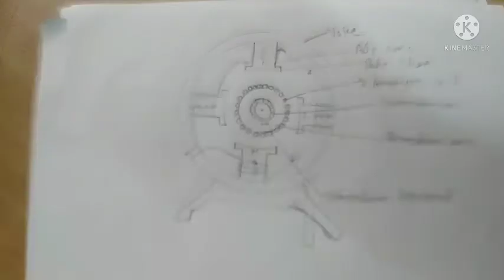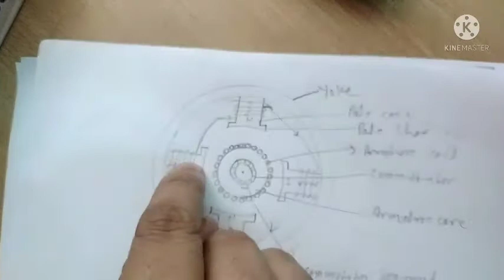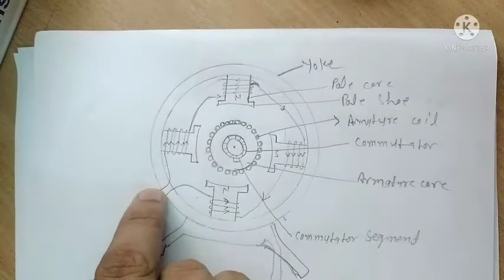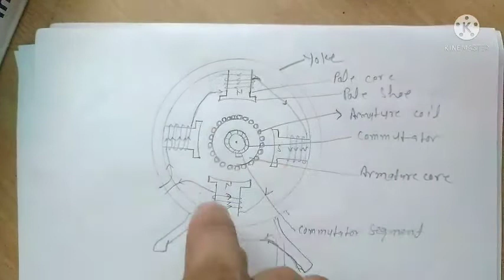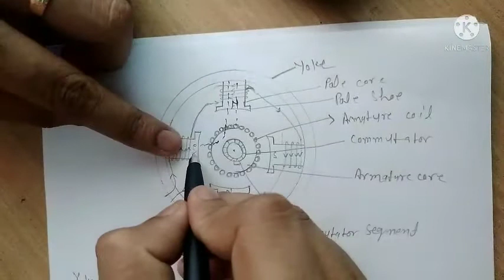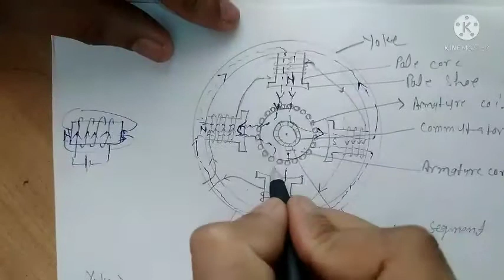Lecture-3- Dc Machine|| Construction And Working Principal | Fleming ka right and left hand rule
Lecture-3- Dc Machine|| Construction And Working Principal | Flaming ka right and left hand rule || @Aeicclasses

Lecture -1 Dc machine

Lecture- 2 Dc machine